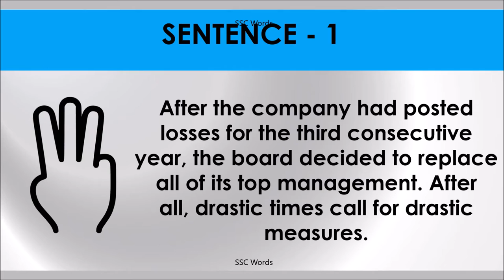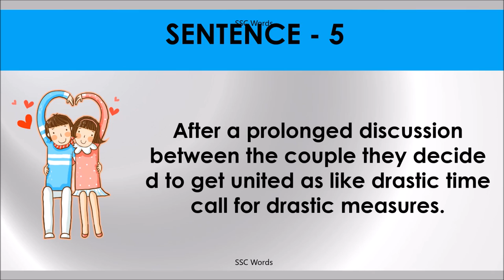DRASTIC TIMES CALL FOR DRASTIC MEASURES Idiom 1026 # Meaning and five sentences # SSC Words